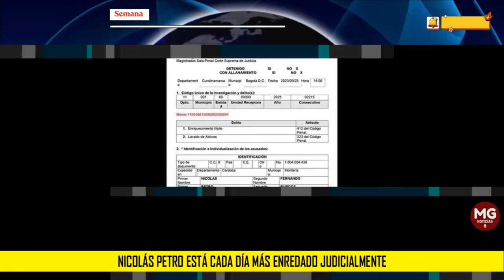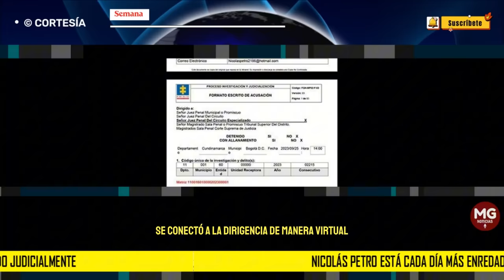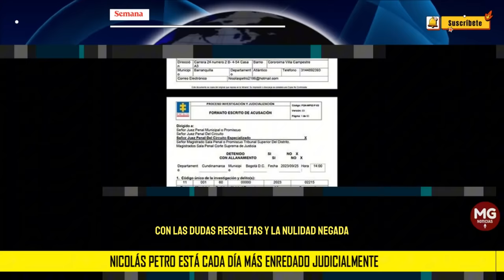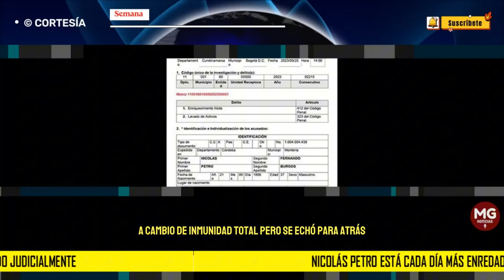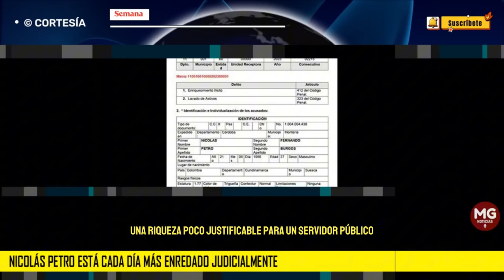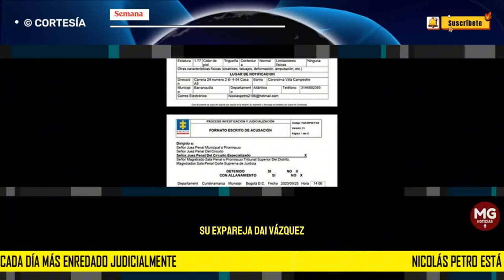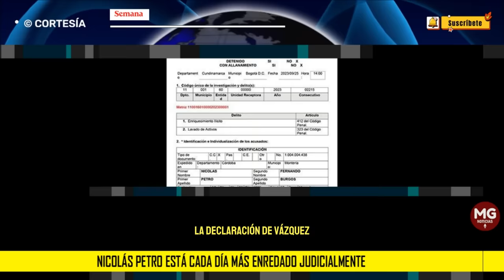DATOS DESCONOCIDOS 🔴 Nicolás Petro está cada día más enredado judicialmente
Nicolás Petro está cada día más enredado judicialmente. La Fiscalía lo acusó y le hará una nueva imputación de cargos. Estos son los datos desconocidos
El hijo del presidente Gustavo Petro quedó a las puertas de un juicio por los delitos de lavado de activos y enriquecimiento ilícito. La Fiscalía alista una nueva imputación.
SEMANA